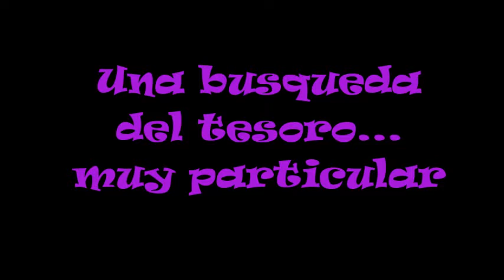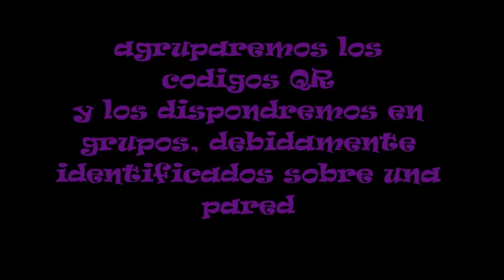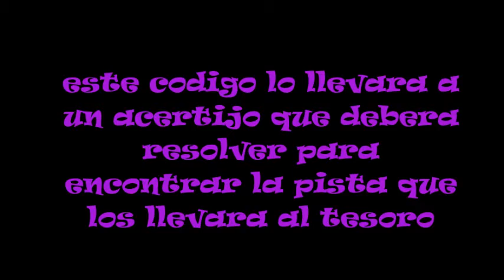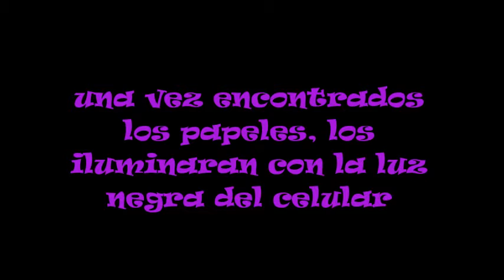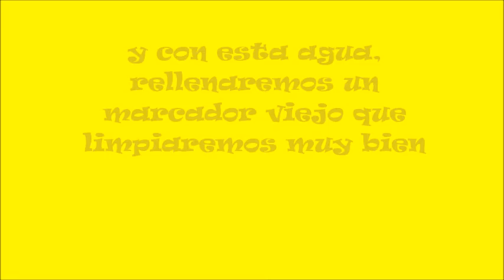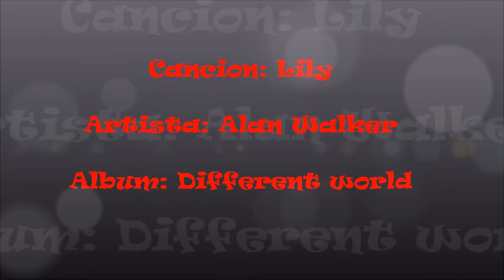Una busqueda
Juego